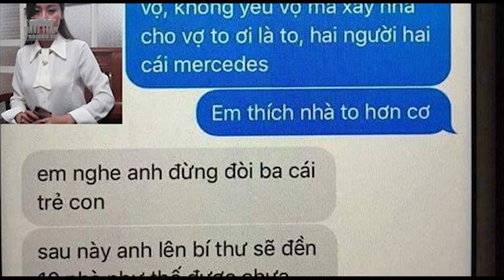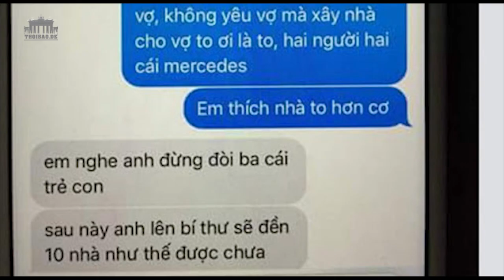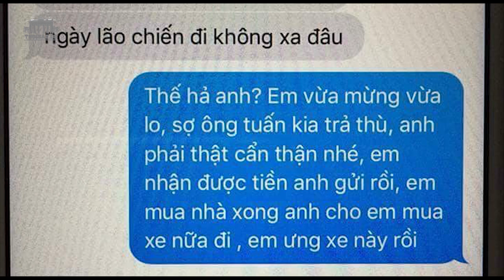Tham nhũng để nuôi bồ - Quan chức Đảng cộng sản VN sập bẫy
Tham nhũng để nuôi bồ - Quan chức Đảng cộng VN sản sập bẫy